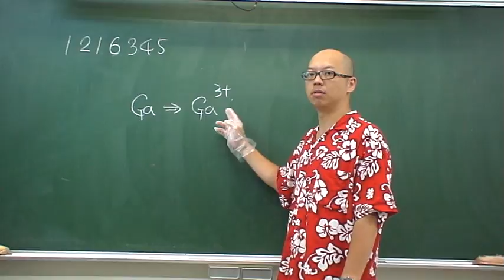施展自然1216345